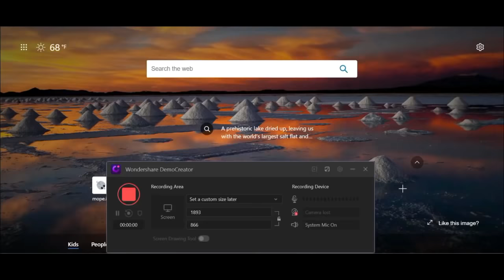New Snowgirl gameplay !! Must watch of Mope.io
Everyone. Mope.io was enjoyed millions of times on desktop, and is now OFFICIALLY on Android! New Snowgirl gameplay Start as a tiny mouse, in world of dangerous animals- except, these animals are other players! Forage for food, avoid getting eaten,New Snowgirl gameplay and progress up the food chain. Learn the abilities of each animal, and go on the HUNT.